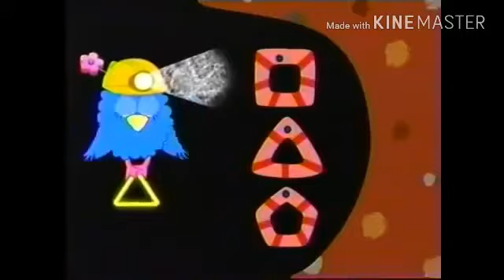Noggin Worm Shapes (Dora the Explorer Version)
Recorded in October 2006 right after Oswald